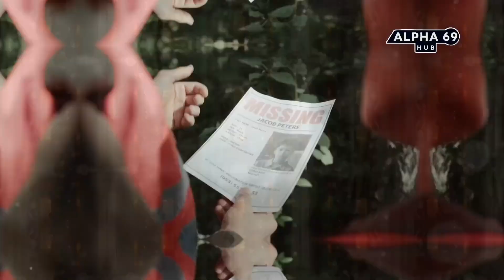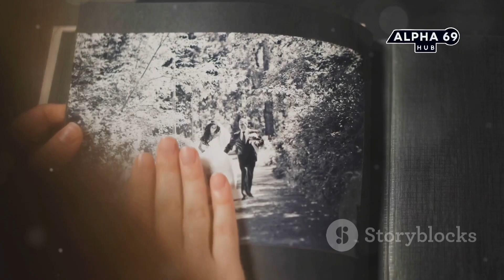Sodder Family की Unsolved Mystery: 1945 की Christmas Eve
Explore the chilling mystery of the Sodder children, who disappeared after a house fire on Christmas Eve 1945. Were they victims of a sinister plot, or did they survive? Discover the strange clues and theories that have baffled investigators for decades. 🔥🕵️‍♂️

Join the conversation and share your thoughts on this unsolved case in the comments below!